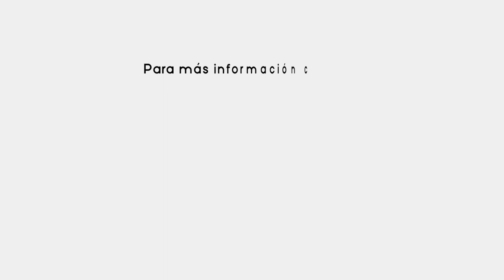12.- Derecho al descanso y esparcimiento.